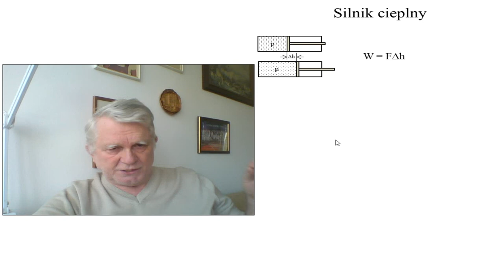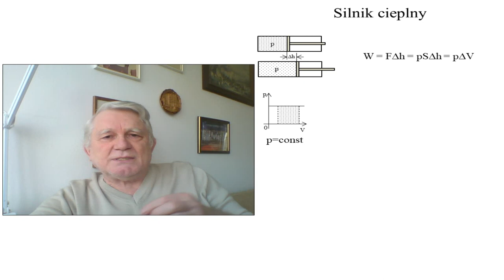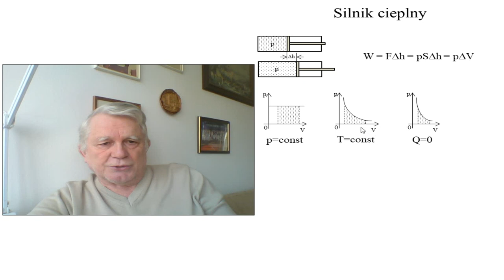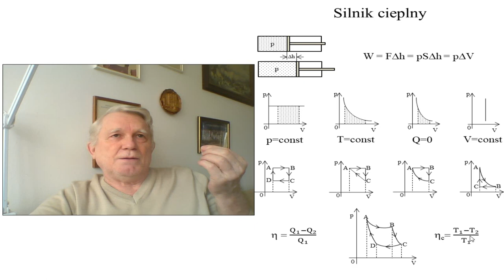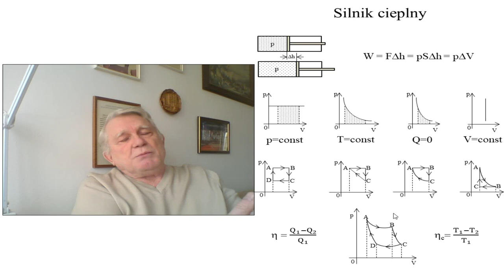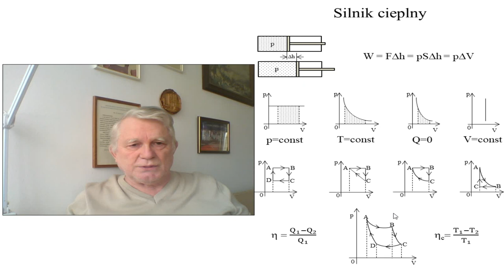10. Silnik cieplny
Silnik cieplny - zasada działania